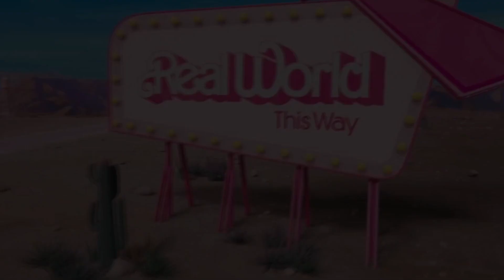Best movies of 2023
Happy New Year! Today, we're thrilled to present our much-anticipated countdown of the Best Movies of 2023! From gripping dramas to mind-bending sci-fi, this list is a ticket to a year filled with cinematic brilliance.

10. Anatomy of a Fall
9. Past Lives
8. Guardians of the Galaxy Vol. 3
7. Wonka
6. John Wick: Chapter 4
5. Poor Things
4. Barbie
3. Spider-Man: Across the Spider-Verse
2. Oppenheimer
1. Killers of the Flower Moon